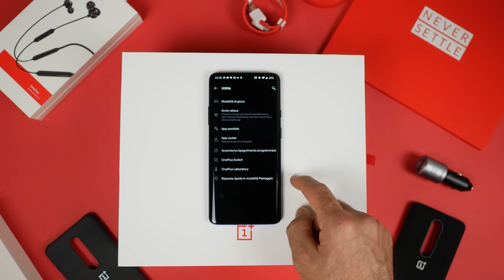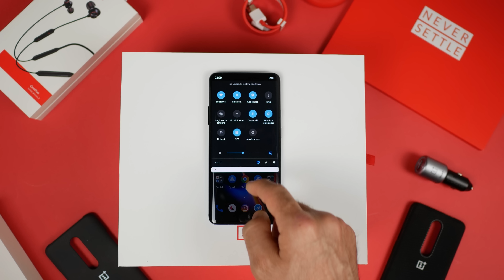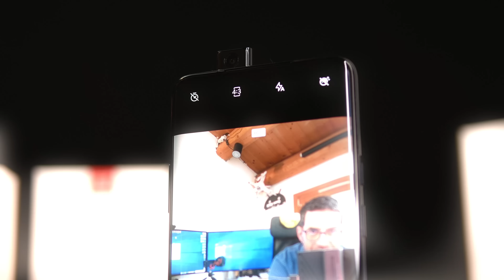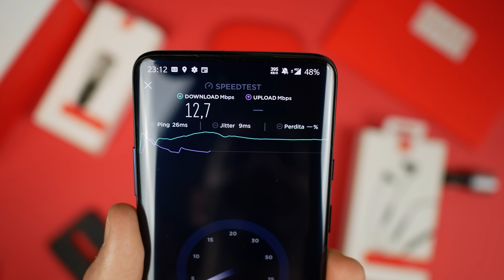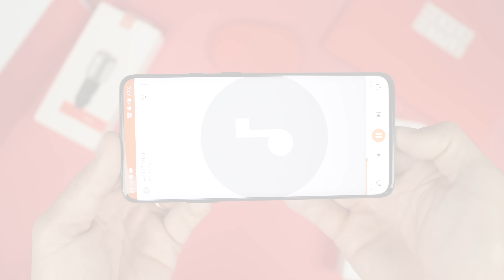OnePlus 7 Pro 12Gb di Ram IL MOSTRO!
contatta pure su Tekegram !